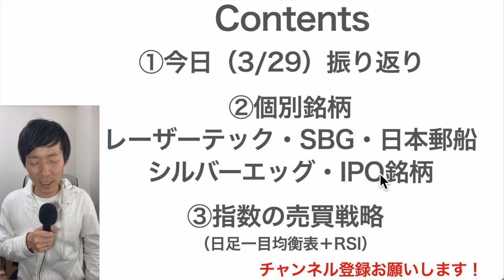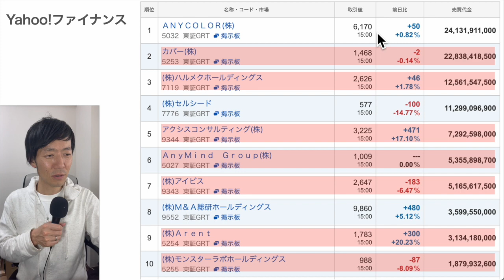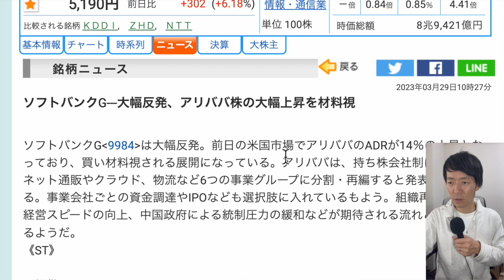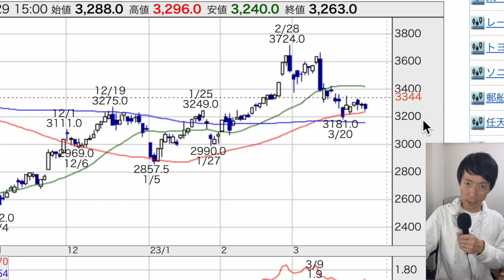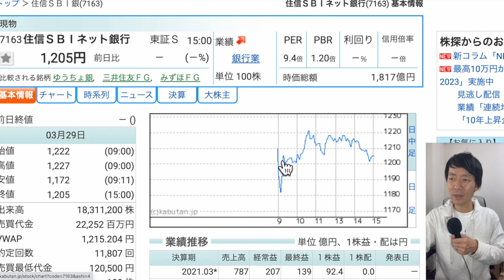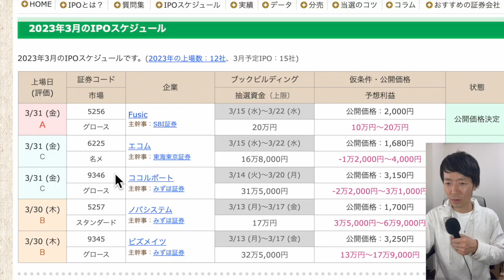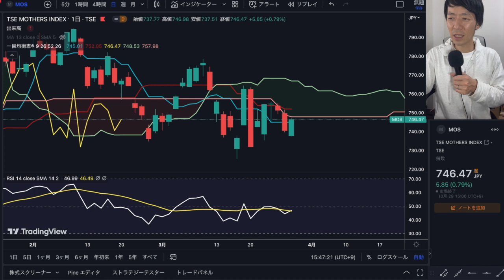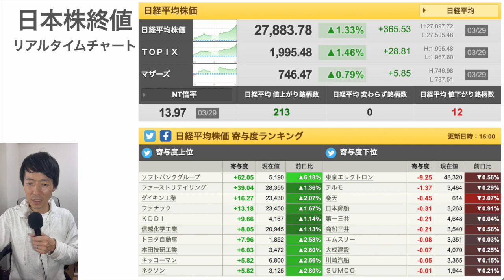【日本株速報】23/3/29 権利落ち日直前に急騰しています！落ち日の影響は？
00:49　今日の振り返り
02:53　個別銘柄①レーザーテック
04:08　個別銘柄②ソフトバンクグループ
05:04　個別銘柄③日本郵船
06:15　個別銘柄④シルバーエッグ
07:09　個別銘柄⑤住信SBI
08:35　指数の売買戦略

【三益半導体の個別銘柄をとことん分析するマガジン】

1日5分の分析から月13万円を稼ぐExcel株投資